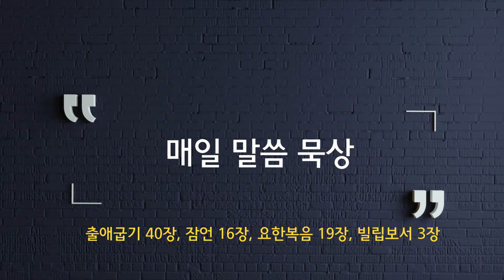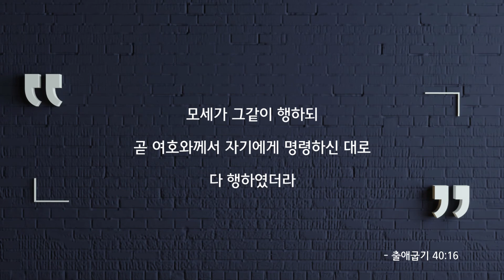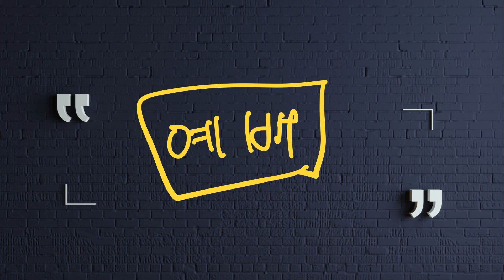하나님의 뜻을 이룰 수 있는 축복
출애굽기 40장, 잠언 16장, 요한복음 19장, 빌립보서 3장